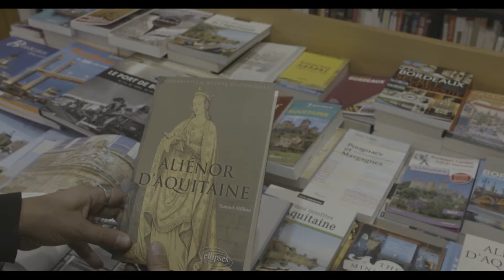Elenora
Un film de Ali Ilhan